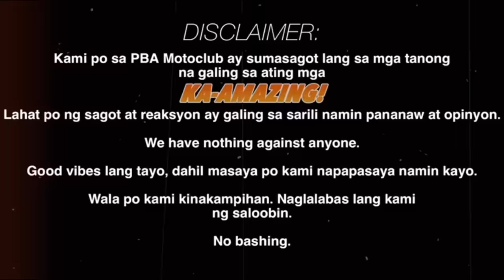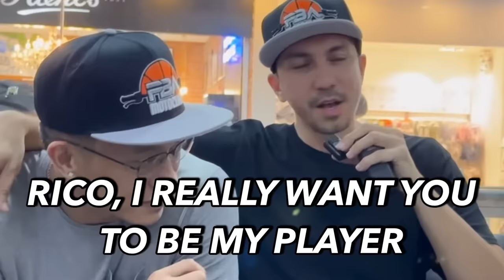KWENTONG YENG GUIAO AT COACH TIM CONE | NILIPAT SA IBA TEAM | SORRY COACH TIM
Stay Amazing!